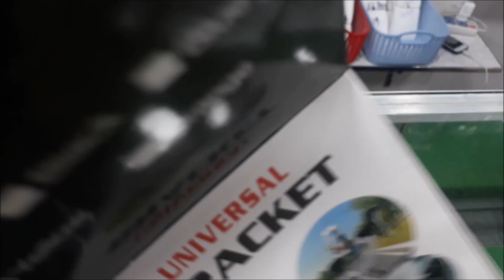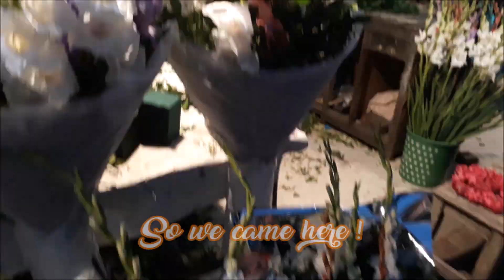WELCOME BACK DAANU || AFTER AETEQAF || PART 2 || DAANUHAMMU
HAMMU: I Thought i should make a Video for You Guys that How we Welcome DAANU after his first AETEQAF.